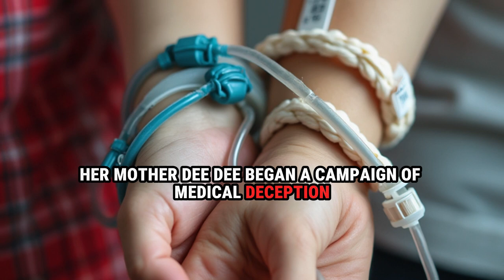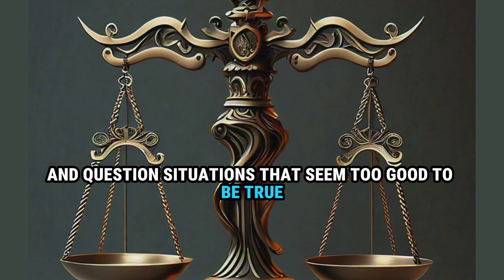Gypsy Rose Blanchard: Betrayal and Survival